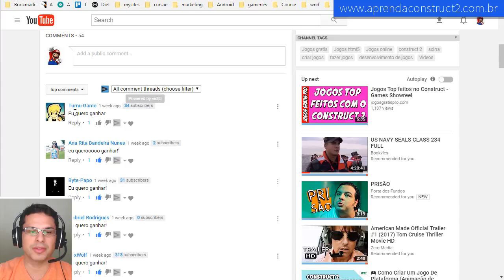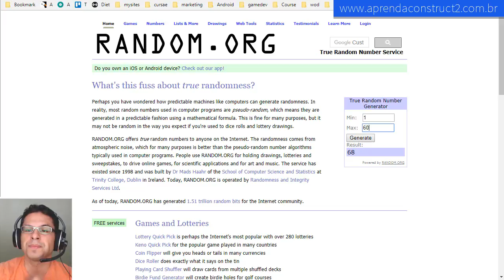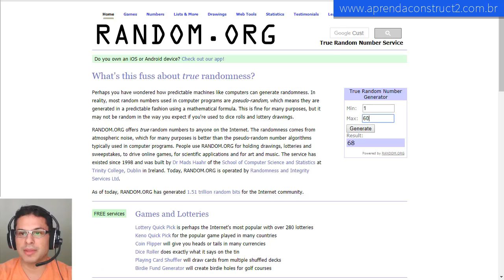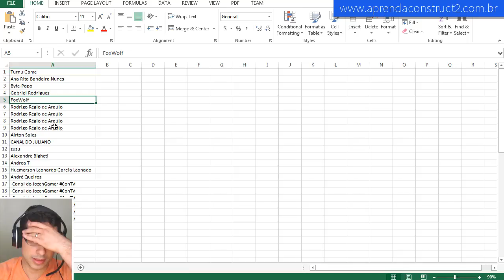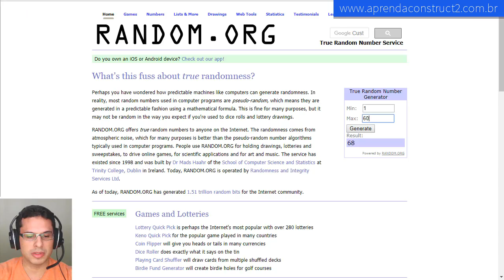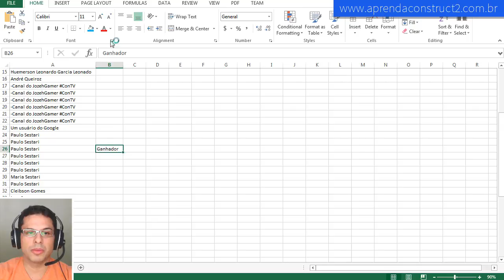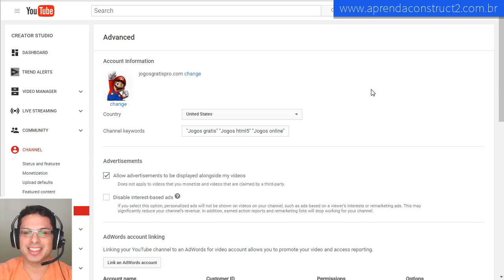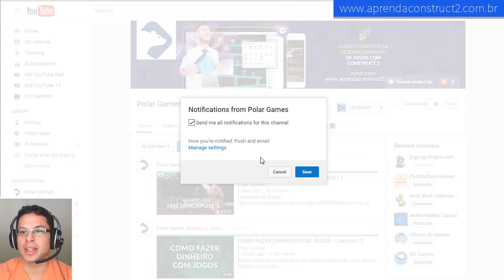Sorteio da promocao ganhe o template Piler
Parabéns a Paulo Sestari por ganhar o template. Me envie um email com a mesma conta que deixou o comentário para que eu possa enviar-lhe o template.

Em breve novos módulos serão postados no curso completo de desenvolvimento de jogos. Se tiver dúvida entre em contato conosco.

Se você ainda não conhece o meu site de jogos online grátis, visite o

PESQUISAS COMUNS SOBRE INDIE GAMES

1 - tutorial C2
2 - construct3
3 - construct2
4 - desenvolvimento de jogos
5 - curso